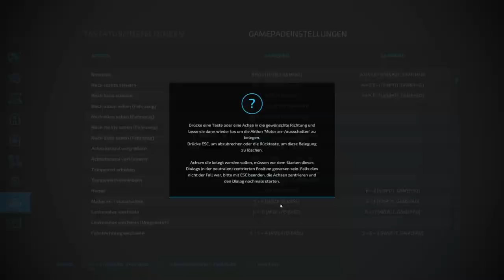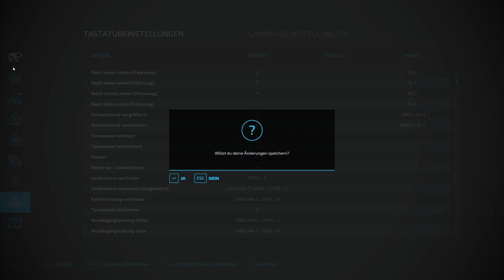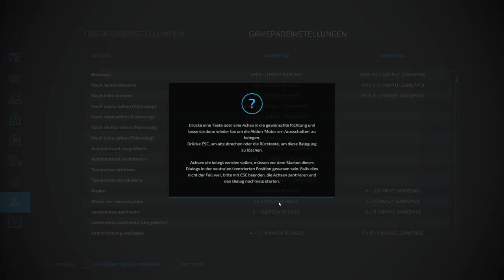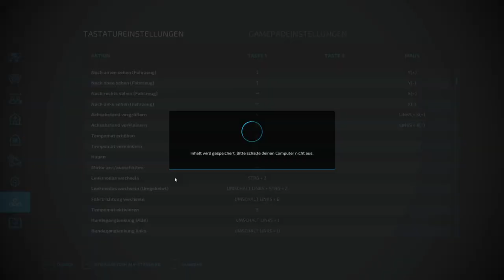Hofprodukte Verkaufen | Folge 58 | HOFLEBEN Burgenlandkreis LS22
karvon

Dennoch möchte ich euch den Clip so sehr ans Herz legen, weil ich persönlich unglaublich viel Spaß damit habe gerade in den gängigsten Simulatoren. Egal ob LS, ETS/ATS, Elite Dangerous, Star Citizen, War Thunder, DCS World...

Headtracking ist unglaublich spannend und man hat direkt das Gefühl, man befindet sich hinterm Steuer. Vor allem aber ist der DelanClip bezahlbar und super robust gebaut.

Für die Befestigung nutze ich folgendes:

Damit hält der DelanClip bombenfest am Headset und ist aber gleichzeitig wieder gut ablösbar. Wenn ihr fragen habt, stellt sie mir gerne!

Über ein Like, Feedback & Kommentar würden wir uns sehr freuen.

Viel Spaß beim zusehen, jeden Tag um 12 Uhr eine neue Folge.